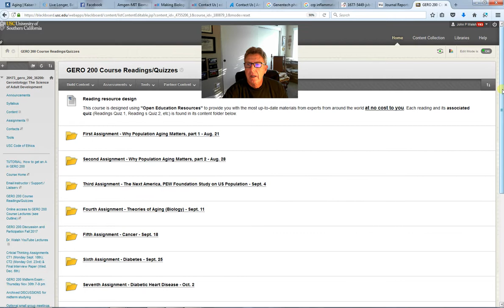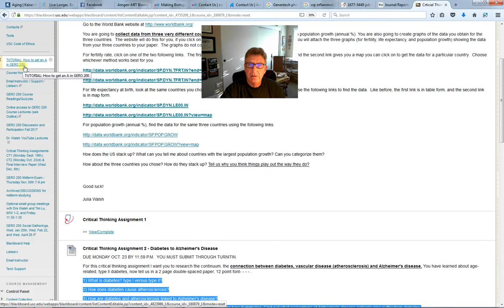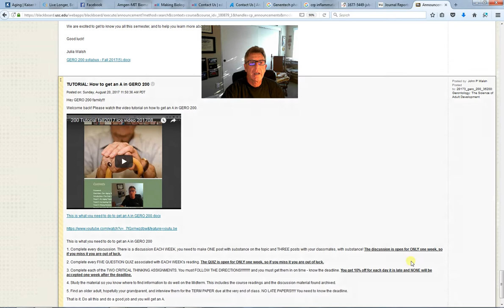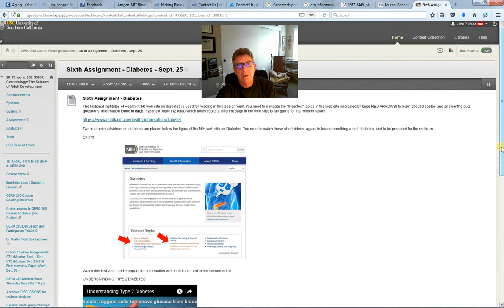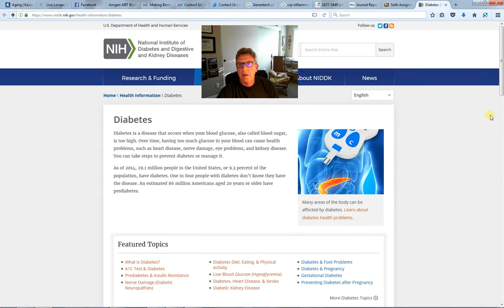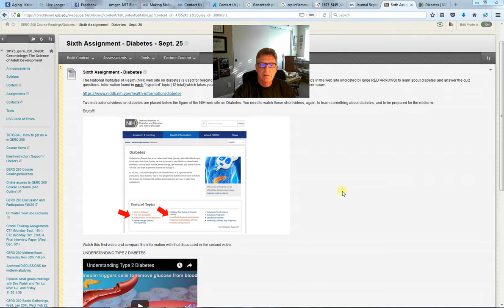Diabetes ice video 20170927 080331